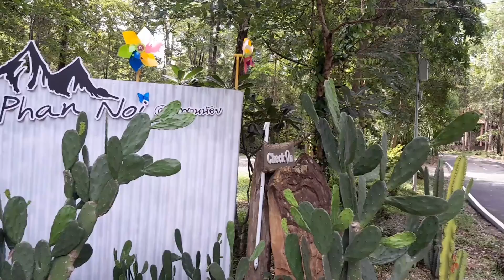ภูพานน้อย หนองบัวลำภู Phu Phan Noi, Nong Bua Lamphu